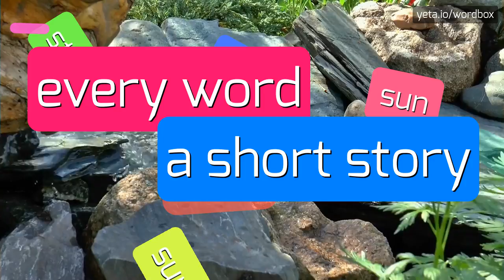BETELGEUSE'S - HOW TO PRONOUNCE IT!?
Watch how to say and pronounce "betelgeuse's"!
Want to know how other words sound like? Look for bintang betelgeuse, alpha orionis, ดาวบีเทิลจูส, betelgeuse, bételgeuse, ดาวบีเทลจุส, 平家星, star, ベテルギウス on wordbox channel!